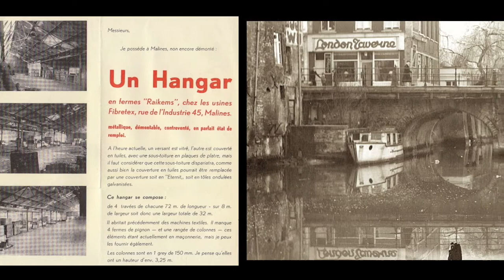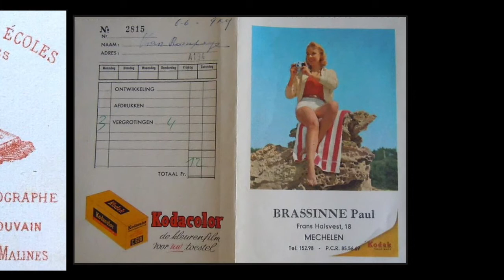Gimycko Mechelen 0307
Emiel Buskens * Emiel "Milo" Sarens Hombeek * Expositie 1894 * Fabiola aan de Brusselpoort * Feest 50-jarige kroning OLV van Hanswijk * Fibretex Nijverheidsstraat * Fonteinbrug Dijle London Taverne 1957 * Fort van Bruinenkruis 1648 * Fotograaf Bretagne Steenweg 1860 * Fotowinkel Paul Brassinne Frans Halsvest